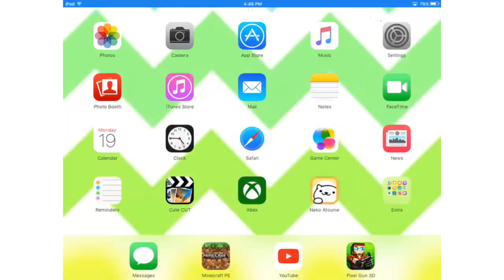PG3d Pro?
PG3d Pro ( pixel gun 3D pro) I guess I might be that good. Like I said I want shout out or your channel to be noticed comment.

Song by- KDrew

Channels- Lil Purps11

Channels- Flaming Lion101

Recorder- AirShou

Editor- Cute cut Pro

Intro editor- Intro Lite

Game- Pixle Gun 3D